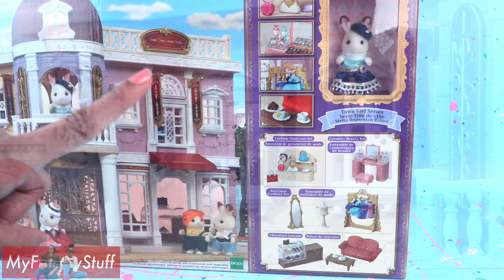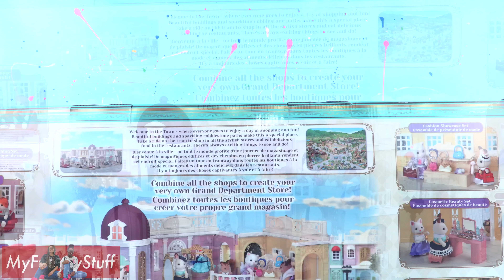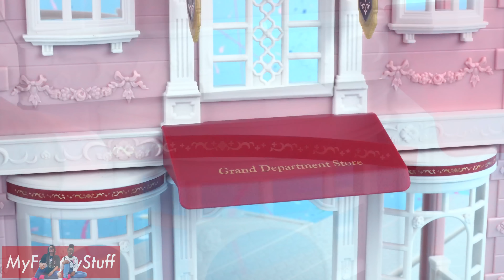Calico Critters Town | Grand Department Store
by request: Our besties at CalicoCritters have sent us the Fabulous GrandDepartmentStore ! This playset is loaded with magnificent details!! ... Happy collecting and enjoy the vid!